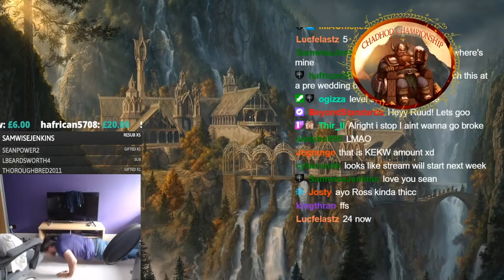Eggsdee in Earnest | CHADHOD GAME 1 | Age of the Ring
I didn't expect war crimes so early tbh.

Matchups:
Game 1: JASDOIT vs. NAJ
Game2: Spandau Bellends vs. Initial Deez Nuts
Game 3: It's Britney B*tch vs. Feanor did Nothing Wrong
Game 4: Gobos und Panzer vs. Alliance of Tsar & Kaiser

Game 5: ? vs. ?
Game 6: ? vs. ?

Final: ? vs. ?